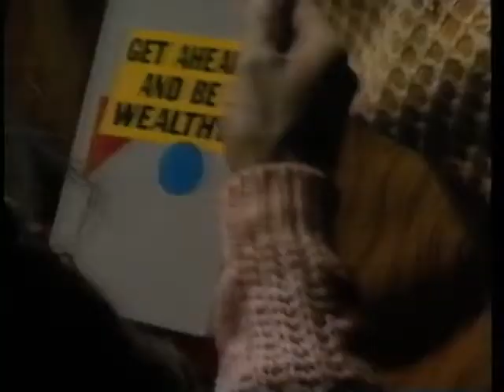Buster Poindexter The Jim Henson Hour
Click the link for notifications of latest uploads!  Kermit the Frog is in the TV control room.  Buster Poindexter entertains the crowd!